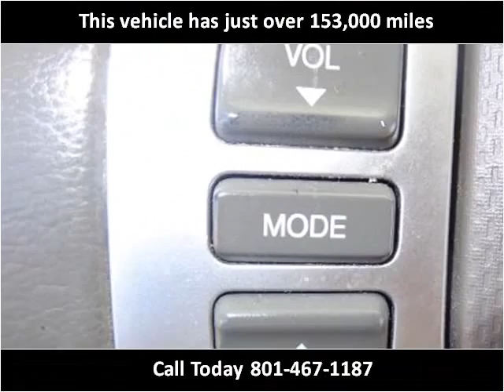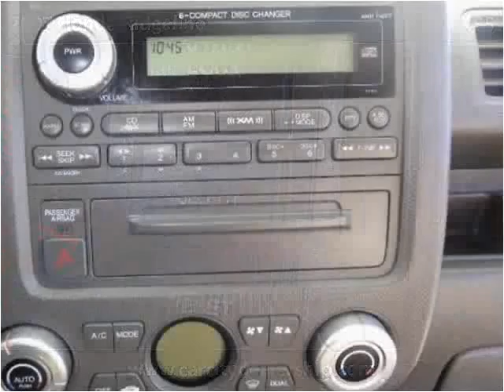2007 Honda Ridgeline Used Cars Salt Lake City UT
This 2007 Honda Ridgeline is available from Car City.